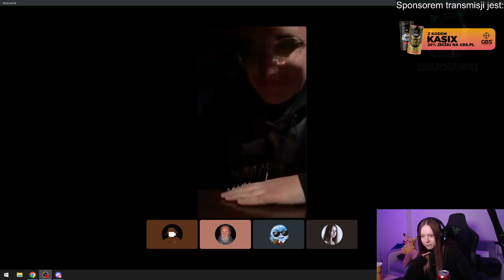KASIX ZEROWANIE Z OLSZĄ